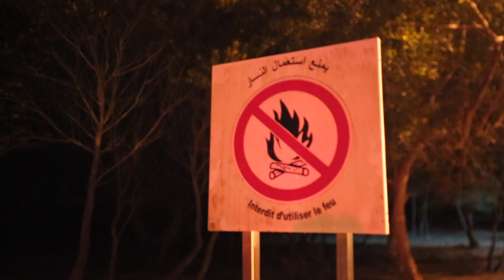طنجة: إخماد حريق بغابة مديونة